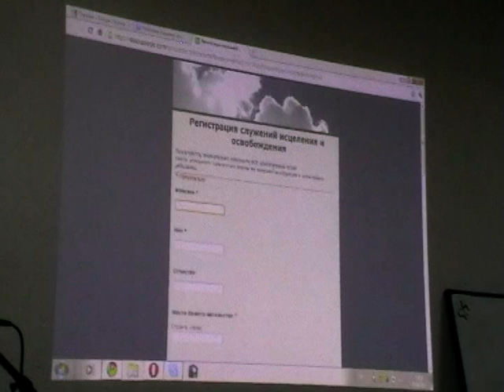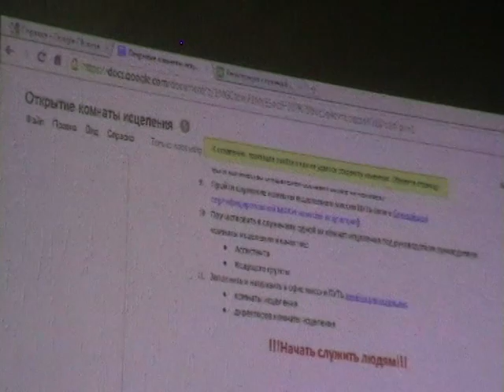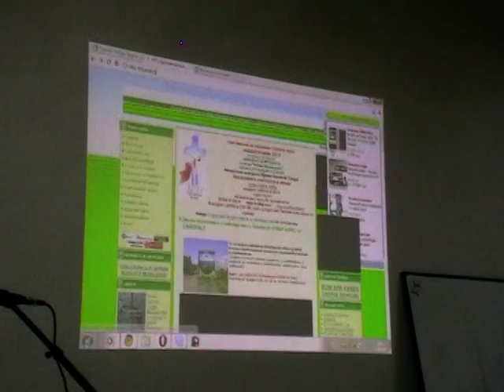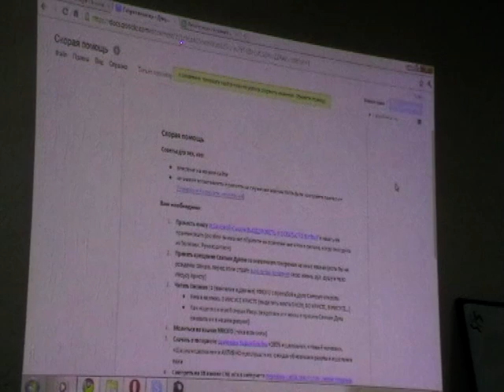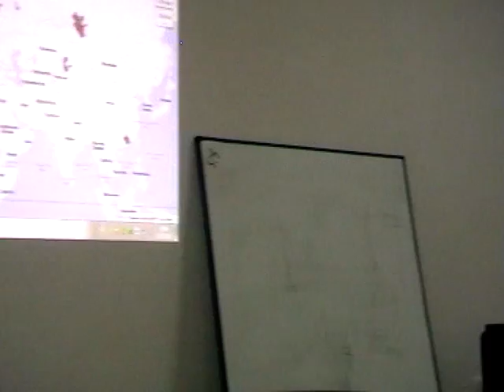VTS 01 3